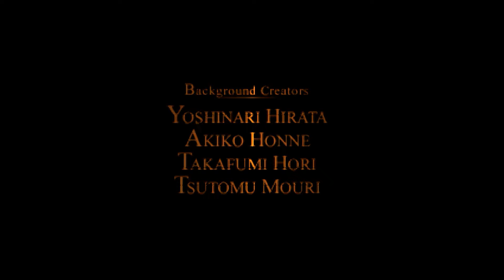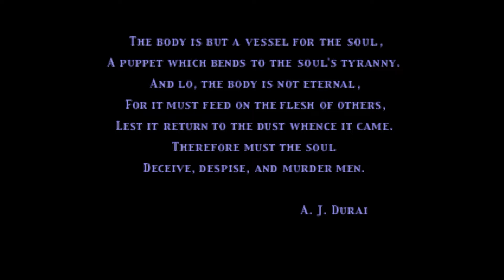Vagrant Story - Intro [HQ PSX 1080p xBRZ]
Vagrant Story is a lesser known square RPG that has a strong niche following. It's influence is from the FF Tactics, who's creators also worked on this game. This is from disc, through emulator ePSXe using xBRZ with 1920x1080 settings.

More infor from Wikipedia: "Vagrant Story (ベイグラントストーリー Beiguranto Sutōrī?) is a Japanese-developed action role-playing game developed and published by Square (now Square Enix) for the PlayStation video game console. The game was released in 2000. Vagrant Story was primarily developed by the team responsible for Final Fantasy Tactics, with Yasumi Matsuno serving as producer, writer and director.

The game takes place in the fictional kingdom of Valendia and the ruined city of Leá Monde. The story centers on Ashley Riot, an elite agent known as a Riskbreaker, who must travel to Leá Monde to investigate the link between a cult leader and a senior Valendian Parliament member, Duke Bardorba. In the prologue, Ashley is blamed for murdering the duke, and the game discloses the events that happen one week before the murder.

Vagrant Story is unique as a console action/adventure role-playing game in that it features no shops and no player interaction with other characters; instead, the game focuses on weapon creation and modification, as well as elements of puzzle-solving and strategy."